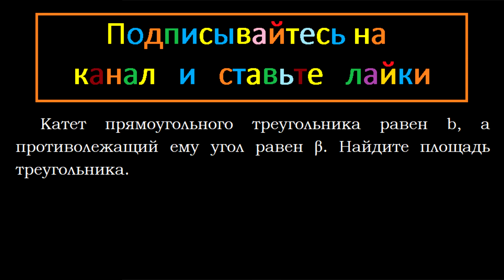Геометрия Катет прямоугольного треугольника равен b а противолежащий ему угол равен β Найдите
Геометрия Катет прямоугольного треугольника равен b, а противолежащий ему угол равен β. Найдите площадь треугольника.

Упражнения для повторения курса геометрии 8 класса Многоугольники Площадь многоугольника